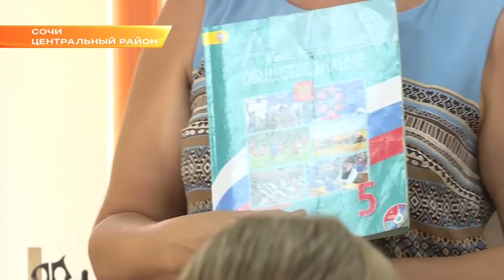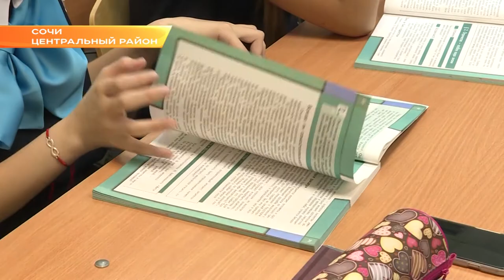Только для девочек. В сочинской гимназии создали класс отличниц. Новости Эфкате